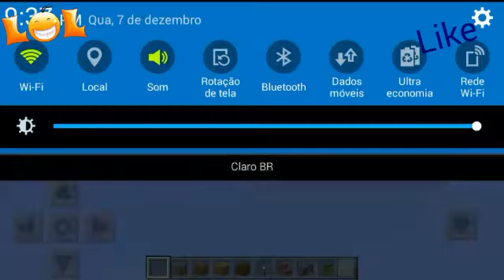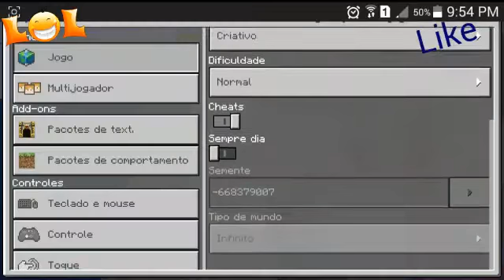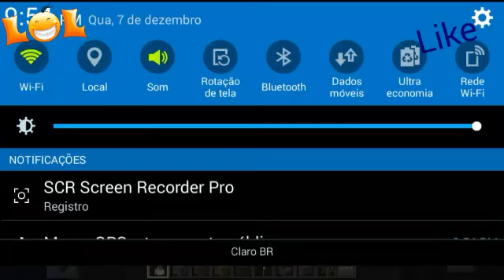COISAS QUE FORAM ADICIONADOS NO MINECRAFT 1.0.0.1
Olá pessoal hj traço vídeo sobre: coisas que foram adicionados no Minecraft pocket sim galera se vc gostou do vídeo deixe seu like se escreva no canal pra ve próximos vídeos galera e isso é nois e fui